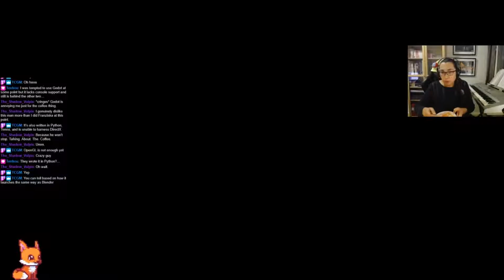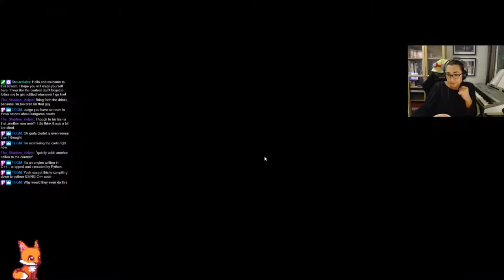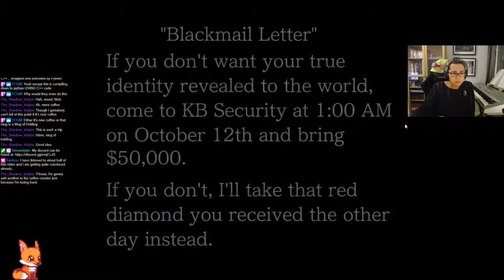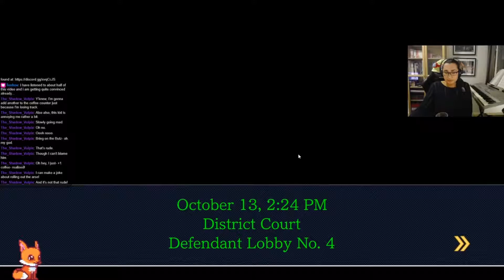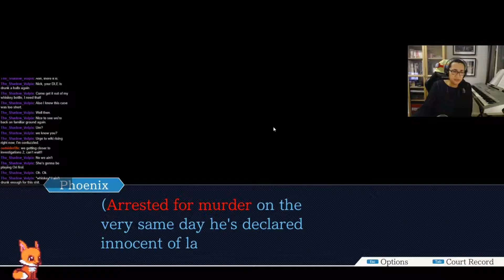Phoenix Wright: Ace Attorney - Trials and Tribulations - The Stolen Turnabout 8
So I lied last time: guess we are defending a murder charge after all.